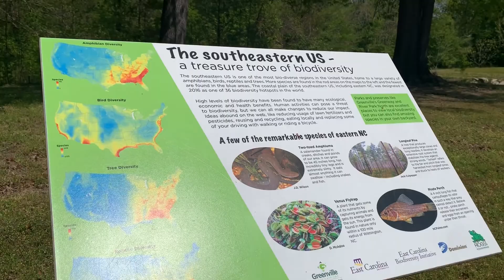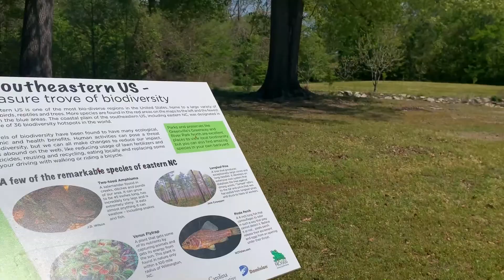Bird Watching "Birding"